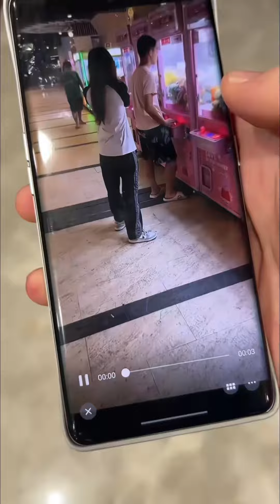相親失利的兄弟到我家做客，不料看上小保姆還要追她，約她出門逛街12點還未回到家？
本視頻是剧情演绎，沒有任何不良行為。